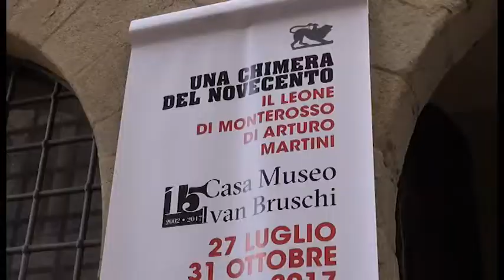Una Chimera del Novecento, la nuova mostra della casa Museo Ivan Bruschi